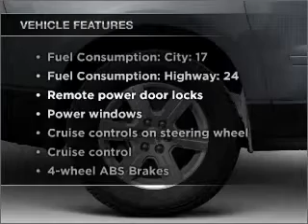2009 Chevrolet Traverse - Pittsburgh PA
Year: 2009
Make: Chevrolet
Model: Traverse
Trim: LT
Engine: 3.6 liter 6 cylinder 24 valve
Transmission: 6-Speed Automatic
Color: Dark Gray
Mileage: 16161
Address:
600 Clairton Boulevard